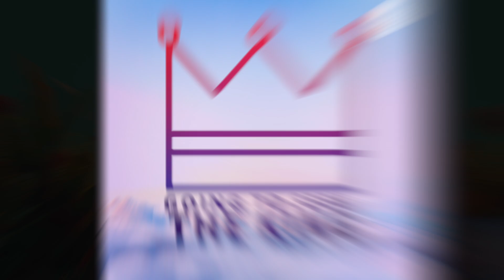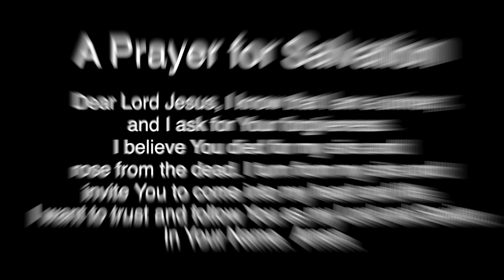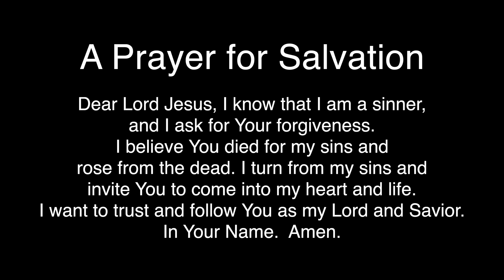Life!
Life! Tune in this week to hear about it. God bless you

Do you need salvation? Do you want to give your life to Jesus? This is what you must know:

Admit what you have done wrong and ask forgiveness.
Romans 3:23 All have sinned and fall short of the glory of God.
Romans 6:23 The wages of sin is death.
1 John 1:9  If we confess our sins, he is faithful and just and will forgive us our sins and purify us from all unrighteousness.

Believe that Jesus died on the cross and rose again as a payment for your sins.
1 Corinthians 15:3-4  Christ died for our sins according to the Scriptures, and that He was buried, and that He rose again the third day according to the Scriptures.
Romans 5:8  But God demonstrates His own love for us, in that while we were still sinners, Christ died for us.

Confess and choose to allow God to be in charge of your life
Romans 10:10 For with the heart man believes unto righteousness; and with the mouth confession is made unto salvation.
Romans 10:13  Everyone who calls on the name of the Lord will be saved.

A Prayer for Salvation
Dear Lord Jesus, I know that I am a sinner, and I ask for Your forgiveness. I believe You died for my sins and rose from the dead. I turn from my sins and invite You to come into my heart and life. I want to trust and follow You as my Lord and Savior. In Your Name.  Amen.

Scriptures from the podcast:

John 3:16

John 6:35
Jesus said to them, “I am the bread of life; whoever comes to me shall not hunger, and whoever believes in me shall never thirst.

John 10:10
The thief comes only to steal and kill and destroy. I came that they may have life and have it abundantly.

John 11:25-26
Jesus said to her, “I am the resurrection and the life. Whoever believes in me, though he die, yet shall he live, and everyone who lives and believes in me shall never die. Do you believe this?”

Genesis 2:7
Then the Lord God formed the man of dust from the ground and breathed into his nostrils the breath of life, and the man became a living creature.

Romans 5:10
For if while we were enemies we were reconciled to God by the death of his Son, much more, now that we are reconciled, shall we be saved by his life.